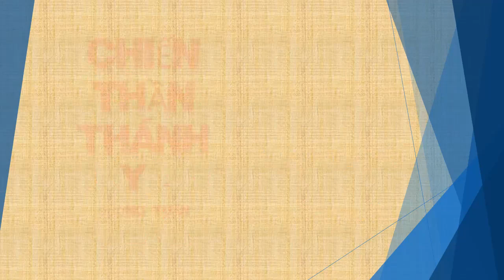Tập 173 - chương 3251-3260 - Chiến Thần Thánh Y - Đường Tuấn - Tác giả Fi _ Anh - Truyện audio